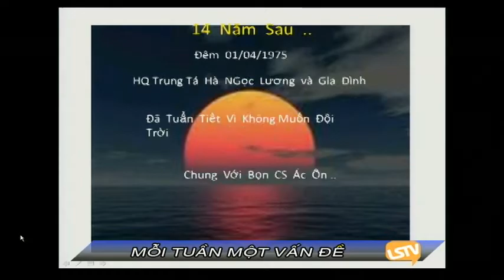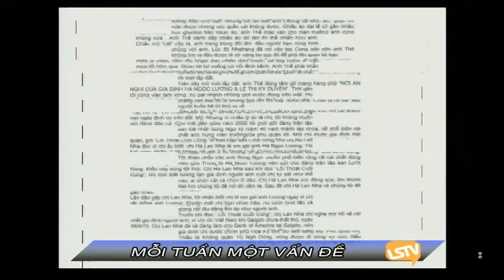MTMVD 2015 03 19 C HA NGOC LUONG